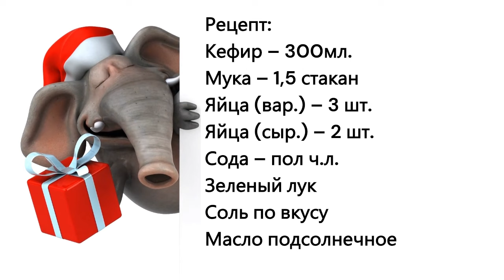ПИРОЖКИ за пять минут, с ЯЙЦОМ И ЗЕЛЕНЫМ ЛУКОМ! БЫСТРО, а самое главное ОЧЕНЬ ВКУСНО!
Жарим очень нежные и вкусны пирожки с яйцом и зеленым луком, получаются пышные и очень вкусные!
Рецепт:
Кефир – 300мл.
Мука – 1,5 стакан
Яйца (вар.) – 3 шт.
Яйца (сыр.) – 2 шт.
Сода – пол ч.л.
Зеленый лук
Соль по вкусу
Масло подсолнечное